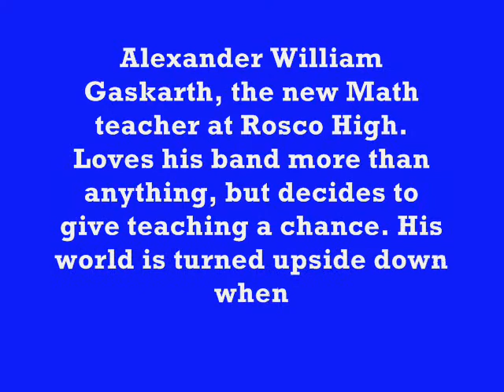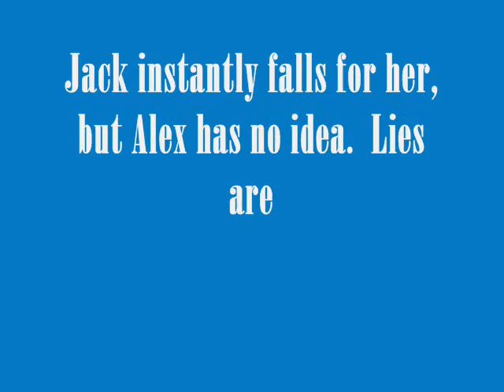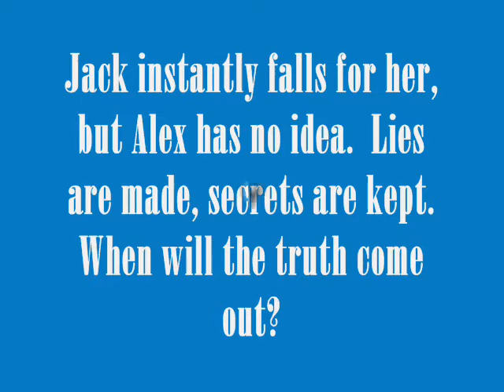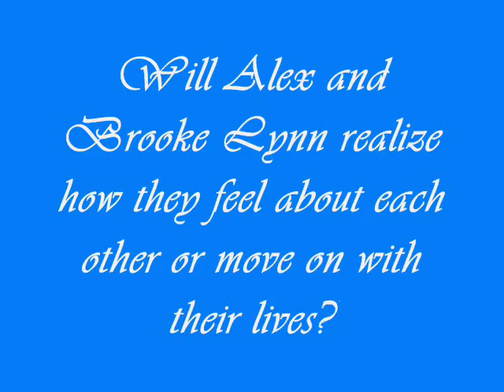Sex & White Lies! Handcuffs &Alibis!